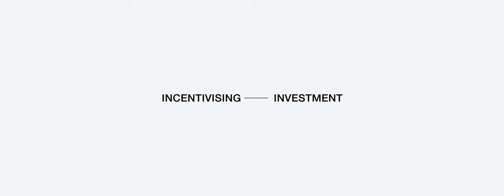The Future of Energy | Ep4 | Leila Benali: Closing the Energy Access Gap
In Africa alone, 600 million people do not have access to electricity or other forms of energy. What are the immediate measures that must be taken to close this energy access gap? Leila Benali, Minister of Energy Transition and Sustainable Development of Morocco lays out the type of investment measures required to tackle this crisis within the context of a broader energy transition.

The Future of Energy is a six episode series that profiles leading thinkers on the global energy transition. Each episode explores topics such as industrial decarbonisation, electrification, closing the energy access gap, energy security and frontier technologies.